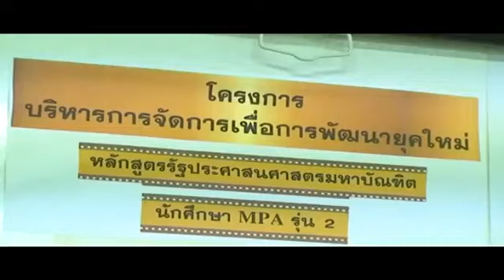vtr boxing rajapark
VTR -IBF PAN PACIFIC FLYWEIGHT CHAMPIONSHIP on December 26,2012 at Ratchappak institute, Thaialnd : Rusalee Samor (Champion)  vs Ryan Pontesras (Challenger of Philippines) by kiat kreerin promotion